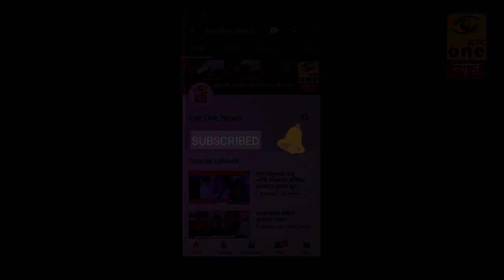आदर्श ग्राम.ठिकेकरवाडी येथे नाशिक चे खा.हेमंत तुकाराम गोडसे यांनी दिली भेट